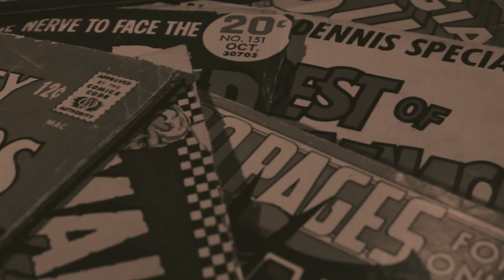Roger McKenzie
If you know Daredevil, you should know the name Roger McKenzie. Roger was the writer during a redefining Daredevil run in the 80s with Frank Miller. But he's also done so much more! He started with Warren Publishing in the 70s, writing for series like Creepy, Eerie, and Vampirella. He did some work on horror and western titles for DC, before moving to Marvel. There, aside from Daredevil, Roger wrote the Battlestar Galactica adaptation, Captain America, and Marvel Fanfare. He's also written for a variety of indie publishers, including Pacific, Comico, Sirius, Pied Piper, and Eclipse.